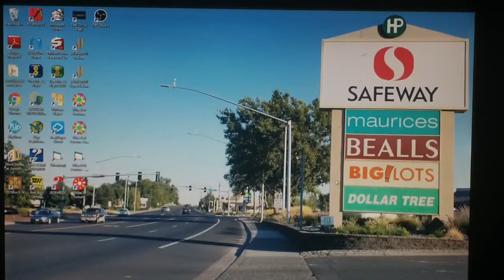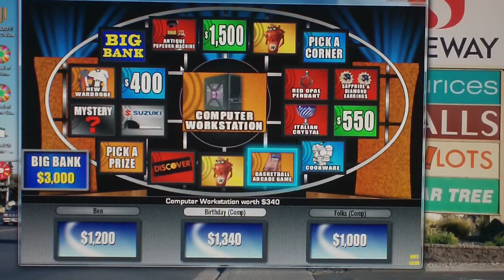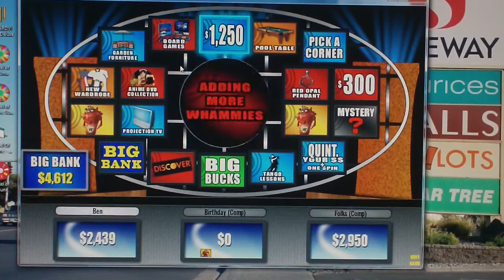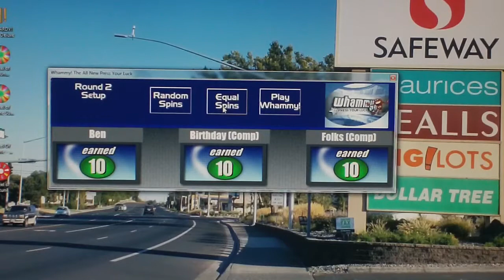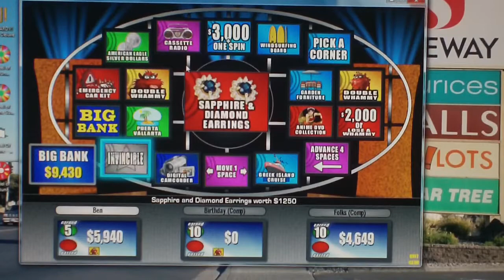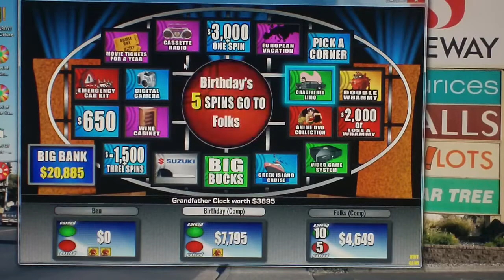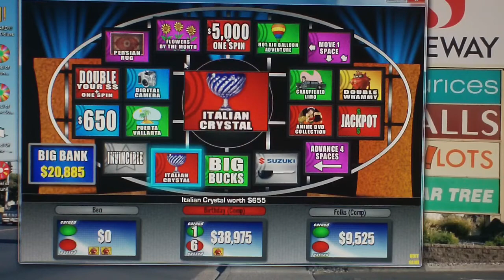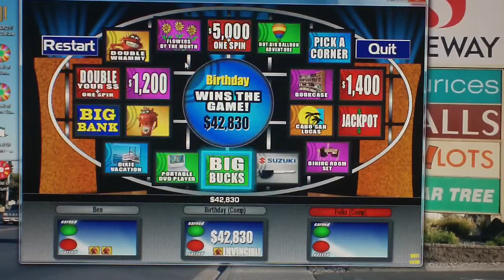3 In 1 Birthday Special Part 4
In the 4th part, we are in the 3rd segment of the birthday special in which we are going to play Whammy Big Jon for the PC. How well will I do in this part? Watch to find out and we hope you like the segment and we will see you in the final segment of the birthday special. :)